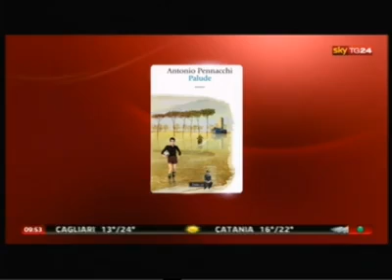La saggezza dei vecchi...